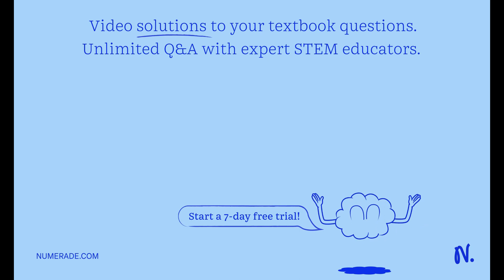7) Is the molecule shown below chiral or achiral? CH3 "I OH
7) Is the molecule shown below chiral or achiral? CH3    quot;I OH